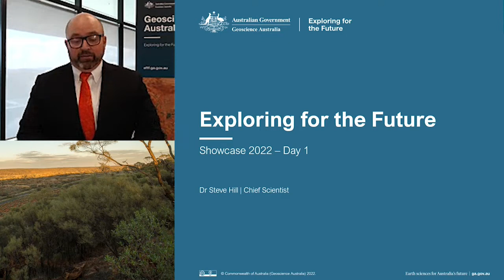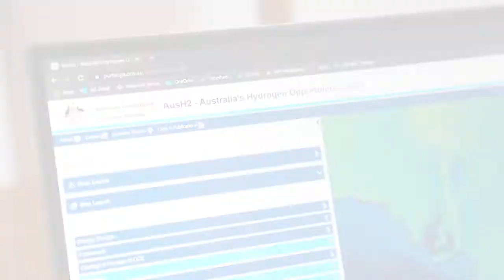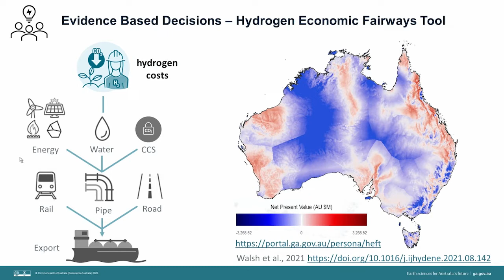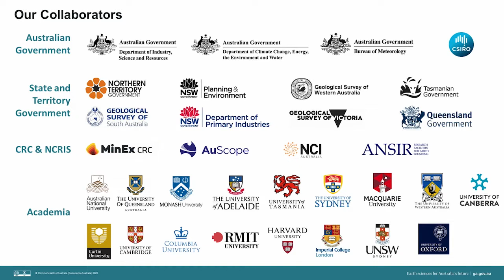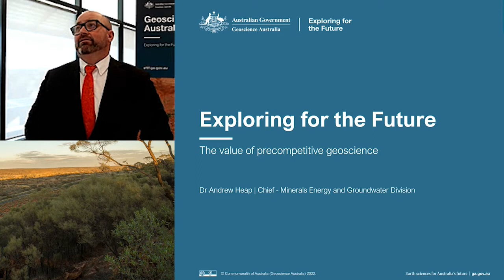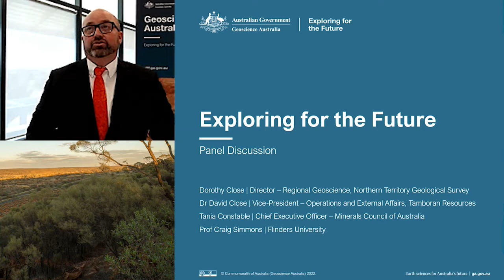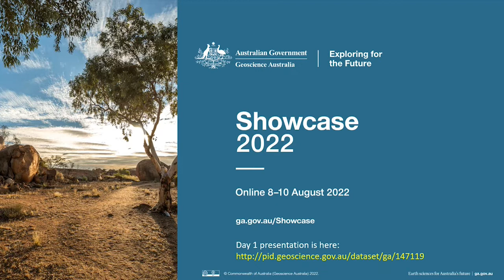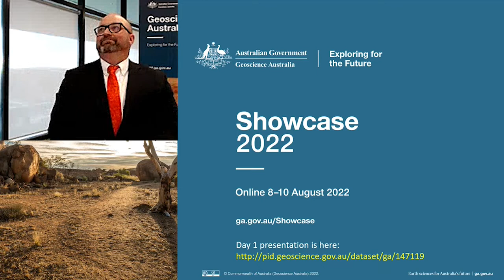Exploring for the Future Showcase 2022 - Day 1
The Australian Government’s $225 million Exploring for the Future program, led by Geoscience Australia is contributing to a strong economy, resilient society and sustainable environment for the benefit of Australians through a better understanding of our mineral, energy potential and groundwater resources. The 2022 Showcase was a free online event, where Geoscience Australia’s senior leaders and geoscientists discussed scientific highlights, reflected on the value of the program and shared future plans.
The Overview and Panel Discussion session of the 2022 Showcase included a plenary presentation by Dr Andrew Heap, highlighting how the program is securing our long term energy needs while supporting Australia’s transition to a low carbon economy, improving management of our natural environment, including our precious groundwater resources, and helping build a strong future economy and prosperous society through new resource discoveries.

The session also feature a panel discussion with senior leaders from industry, science and government sectors. These included:
• Dorothy Close | Director – Regional Geoscience, Northern Territory Geological Survey
• Dr David Close | Vice-President – Operations and External Affairs, Tamboran Resources
• Tania Constable | Chief Executive Officer – Minerals Council of Australia
• Distinguished Prof Craig Simmons FAA FTSE | Flinders University

Chapters
1:14 - Acknowledgement of Country
3:04 - Hon Madeleine King MP
9:52 - The value of precompetitive geoscience Dr Andrew Heap
32:51 - Question and answer session